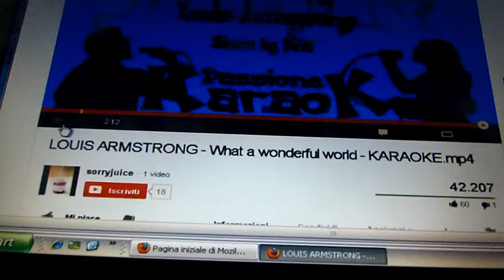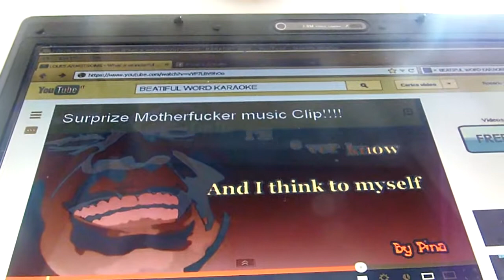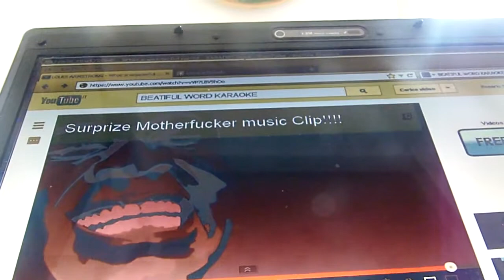what a wonderful world karaoke